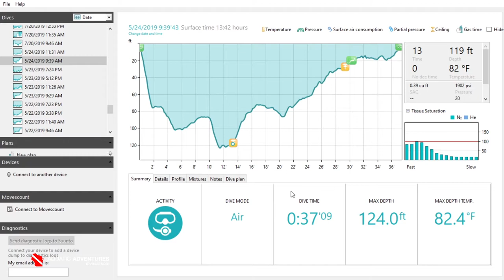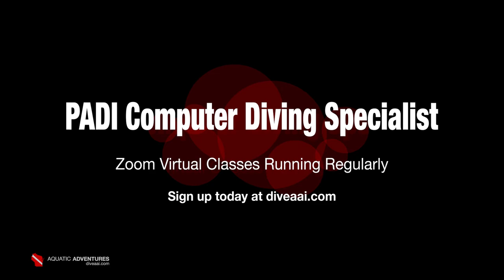Computer Diving Specialist Class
Interested in knowing more about your dive computer and how it works? Today's divers use dive computers on every dive, yet many do not know how to select a computer that is right for them or how to take advantage of important features of their dive computer.

In the Computer Diving Specialist course, you will gain a comprehensive understanding of the history, purpose, types, and operation of today's dive computers. You will be guided in how to select a dive computer that is right for you, how to set up and configure your computer, and how to connect your computer to a laptop (PC) and smartphone. Learn more about your dive computer than you ever thought you could - sign up for our computer diver class today! Visit our Computer Diving Specialist class page to sign up